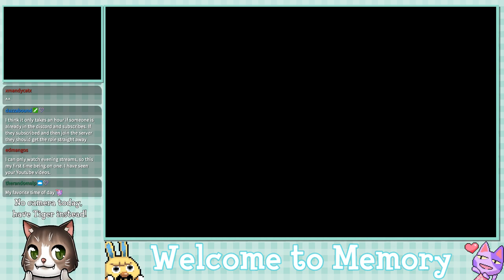Welcome to Memory - Animal Crossing New Leaf Welcome Amiibo Live Stream - Ep. 63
Town Info:
Name:Memory
Created: 12/26/2018
Mayor: Crystal (me, duh!)
Town Tune: gGFEFE_c gacFCBCG (You can listen to it during Ep. 2)
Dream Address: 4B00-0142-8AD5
Friend Code: I no longer give this out, my list is full!